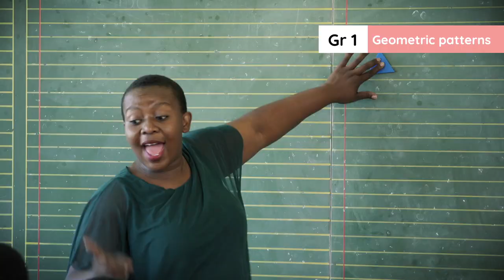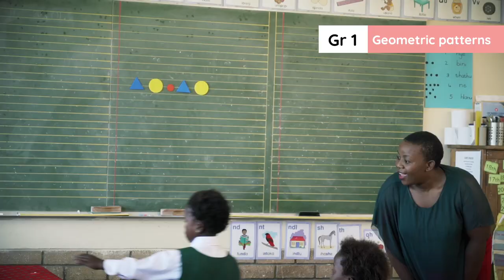2.33.3. Lesson clip Week 10 Day 3 : Geometric patterns